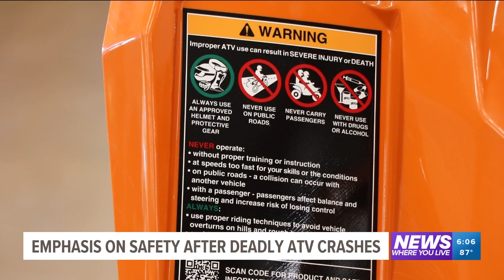Two fatal ATV accidents in Arkansas leave many discussing safety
A pair of deadly ATV crashes in Arkansas over the past week has many discussing safety.